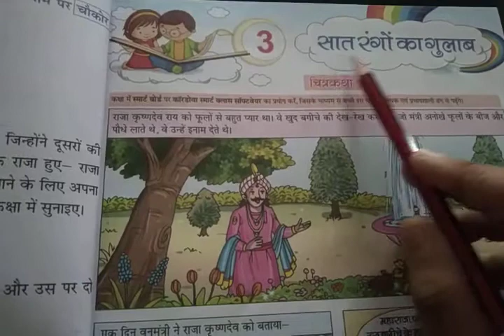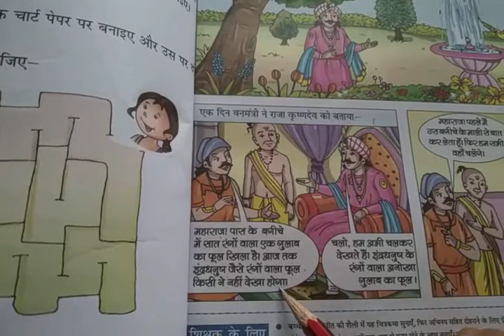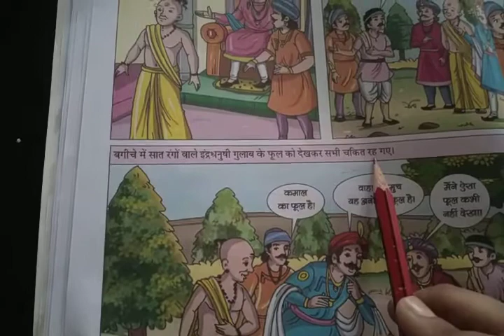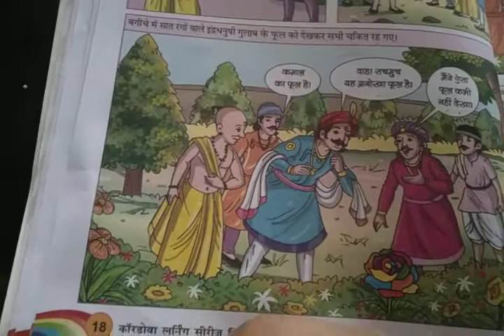(Class 3rd) subject hindi (date 18 April 2020)